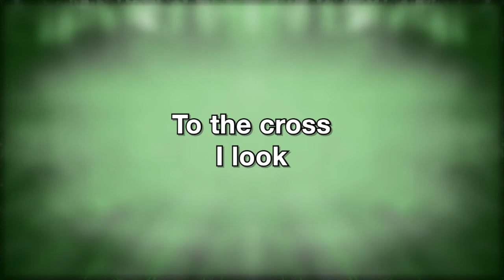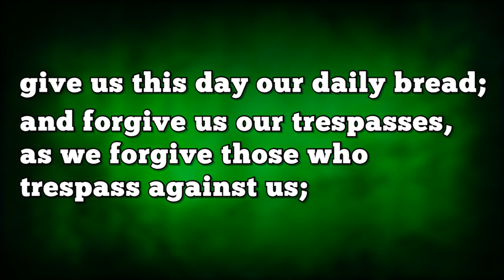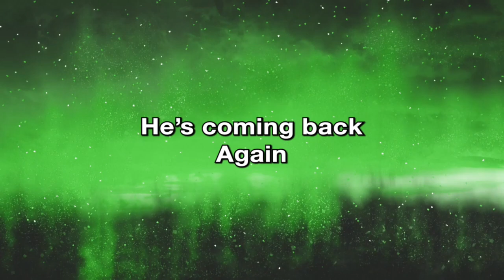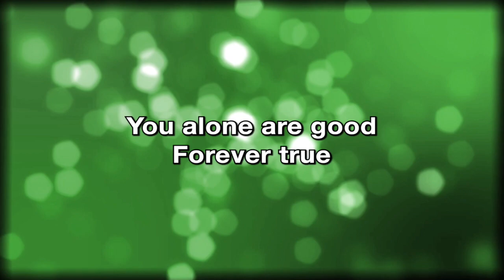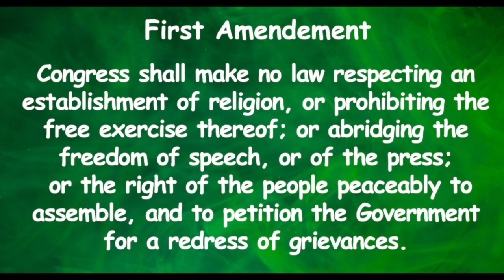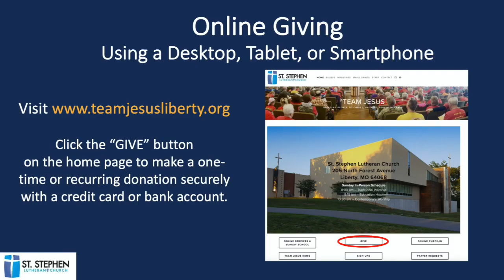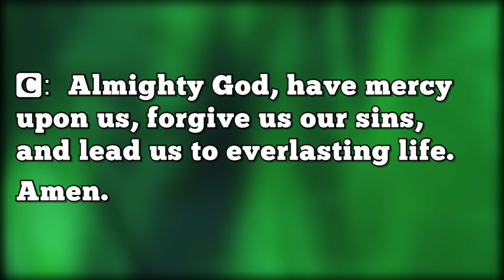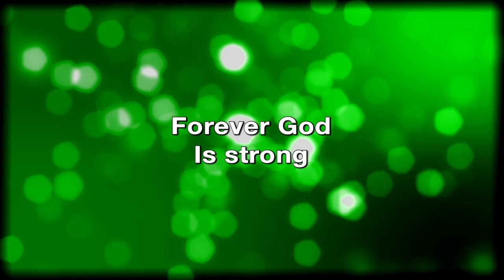Contemporary Service for October 22